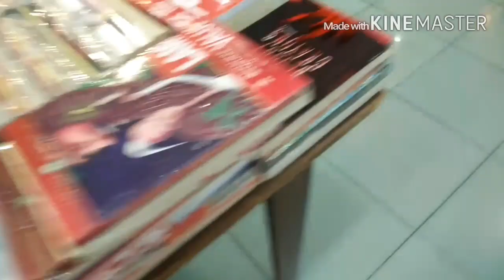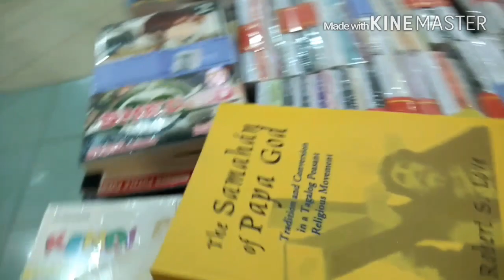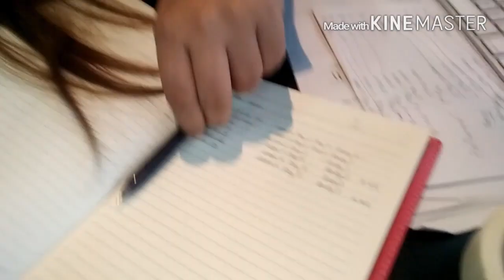SuperMJ| Weekly Vlog: SOBRANG GANDA NG BOSES KO!